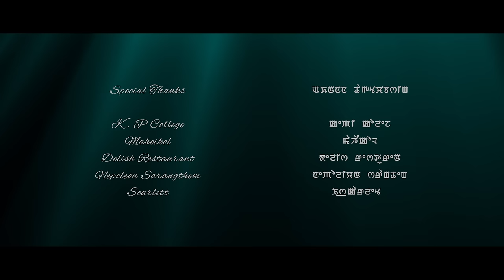EIGEE EIGYAMCHA | EPISODE 01 | A MANIPURI WEB SERIES | OFFICIAL RELEASED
MeSo Tv PRODUCTION

"EIGEE EIGYAMCHA" EPISODE-1 | A MANIPURI WEB SERIES | OFFICAL RELEASED

CAST : SANA/BANTY/PRIYANGKA/BIDYASHWOR/PRIYOJIT/NIKHITA/SALINI/MALEMNGANBI

PRODUCER : KANGHUJAM SANJITKUMAR

ASSIST. DIRECTOR : DENNIS THIYAM

STORY : 5UR

VFX/EDITOR : THOUPANBA KHANGEMBAM CHA

SCREENPLAY/CAMERA/DIRECTOR : ADITYA KHOMDRAM

SPECIAL THANKS
K.P COLLEGE
MAHEIKOL
DELISH RESTAURANT
NEPOLEON SARANGTHEM
SCARLETT

eigee eigyamcha#manipuri_webseries#MeSoTv